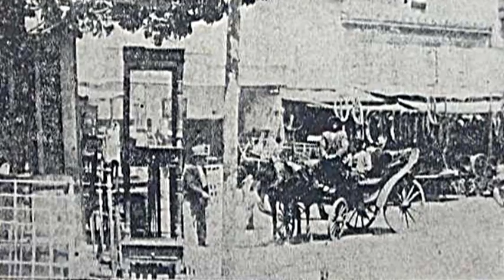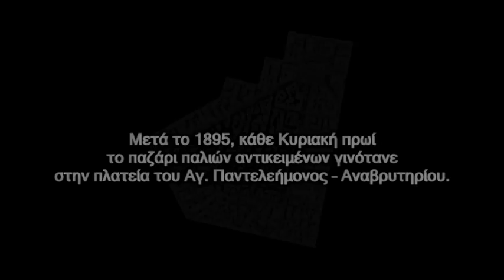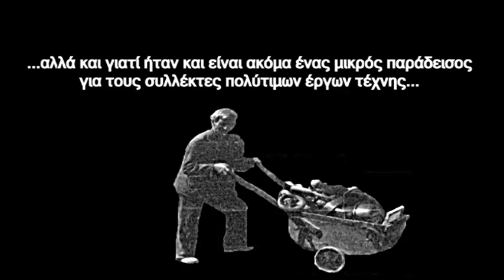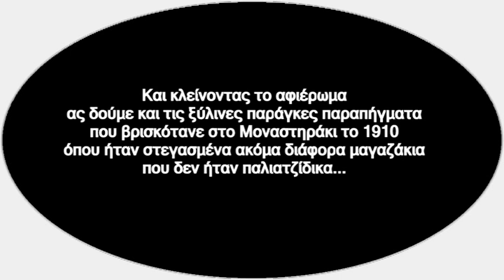Το παλιό Μοναστηράκι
Μια βόλτα στο παλιό στο Μοναστηράκι.
Οι παλιατζήδες, τα παλιατζίδικα και μια μικρή αναφορά στην ιστορία του…

Λίγα λόγια όμως και για να μπούμε και στο κλίμα της εποχής:
Ξύπνιοι άνθρωποι οι παλιατζήδες… ψημένοι μέσα στην πιάτσα της αγοράς…  ξέρανε μέσα από την εμπειρία τους πως να ξεχωρίζουν τα καλά πράγματα από τα σκάρτα και ν’ αρπάζουν τις ευκαιρίες που τους πέφτανε στα χέρια… Κανείς δεν μπορούσε να τους κοροϊδέψει και να τους πασάρει φύκια για μεταξωτές κορδέλες, δηλαδή τα σκάρτα πράγματα για καλά…
Και τα παλιατζίδικα… ένας ζωντανός οργανισμός, ένας ζεστός χώρος εξερευνήσεων και ατελείωτων ανακαλύψεων …
Γυρνούσανε τότε που λέτε οι παλιατζήδες με το τσουβάλι στην πλάτη μέσα στις γειτονιές και φωνάζανε: Όοοολα τα παλιά αγοράζωωωω… Οοοο  παλιατζήηης…  Και όσοι είχανε κάτι που δεν το πολυχρειαζότανε ή  την ανάγκη να πουλήσουνε κάτι γιατί χρειαζότανε λίγα χρήματα, φωνάζανε μέσα τον παλιατζή και το παζαρεύανε μαζί του…
Συνήθως οι παλιατζήδες το παζάρι το κάνανε σε τάληρα - τάλαρα τα λέγανε - (μεταλλικό κέρμα που αντιστοιχούσε σε πέντε δραχμές) για να φαίνονται πολλά αυτά που δίνουν…
Τον παλιατζή τότε τον ενδιέφερε ν’ αγοράσει πρακτικά πράγματα καθημερινής χρήσης, γιατί αυτά πουλιότανε πιο εύκολα στην αγορά. Τα έργα τέχνης και τα πολύτιμης ιστορικής αξίας κειμήλια τα βλέπανε με μισό μάτι, γιατί θα μένανε πολύ καιρό στα μαγαζιά τους περιμένοντας να βρεθεί ο ¨μερακλής¨ που θα τ’ αγοράσει…
Τότε η μεγάλη ζήτηση ήταν μόνο για το απαραίτητο και να είναι οπωσδήποτε γερό, αυτό που θα άντεχε δηλαδή στην καθημερινή χρήση, και όχι για τα πιο εκλεπτυσμένα έπιπλα ή αντικείμενα, επειδή θεωρούσαν ότι αυτά χαλάνε ή σπάνε εύκολα...
Οδηγός της εποχής, μόνο η ανάγκη…
Άλλωστε, ελάχιστοι ήταν κι εκείνοι που είχαν την παιδεία ή τις κατάλληλες γνώσεις για να μπορέσουν να διαβάσουν επάνω σε ένα έργο τέχνης, την φαντασία, την επιδεξιότητα και το γούστο του καλλιτέχνη και φυσικά πάνω απ’ όλα και την πολυτέλεια της οικονομικής ευχέρειας για να το αγοράσουν…

*Το βίντεο συνοδεύεται υπό τους ήχους της γλυκόλαλης λατέρνας…